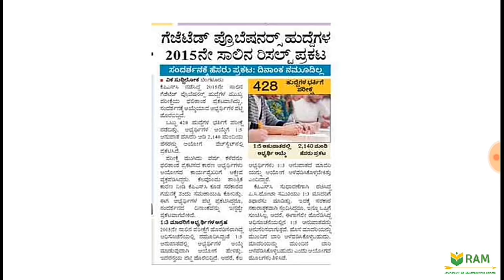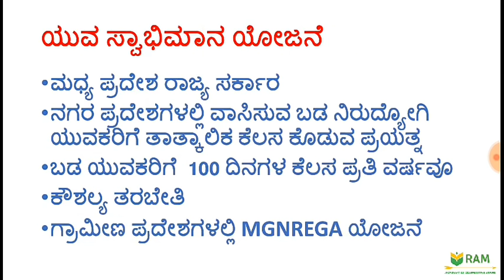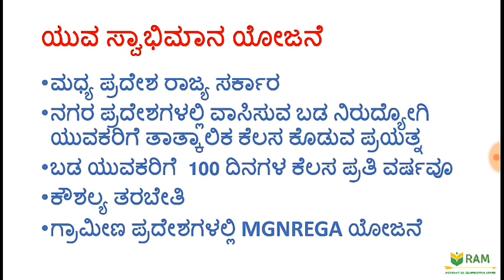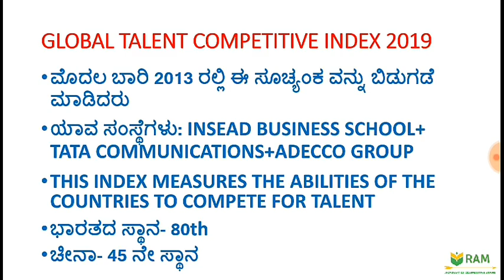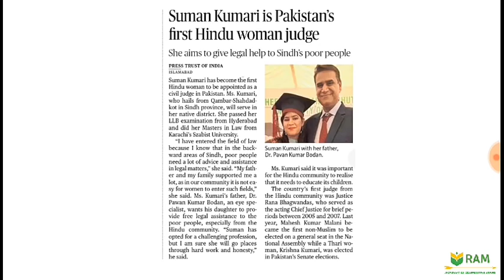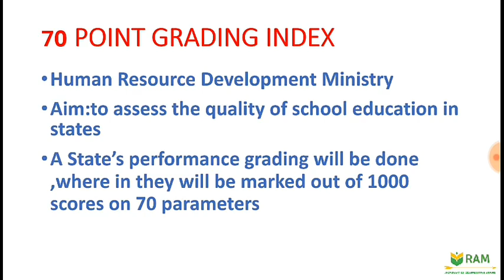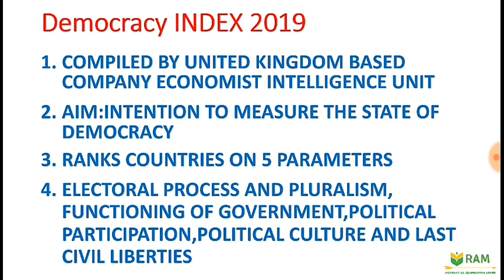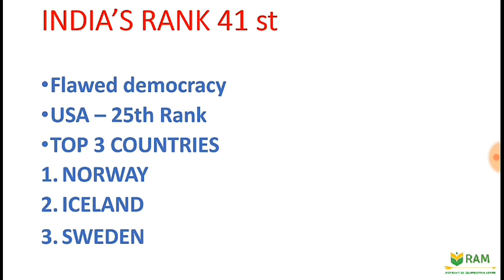KPSC,30 January 2019 Current Affairs ಕನ್ನಡದಲ್ಲಿ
Topics
2015 GP KPSC RESULTS OUT

World's longest Expressway in Uttar Pradesh

Yuva Swabhimaan yojana of Madhya Pradesh

Global Talent Competitive Index 2019
Suman Kumar Pakistan's first Hindu Woman Judge

70 Point Grading Index by Ministry of HRD

Democracy Index 2019